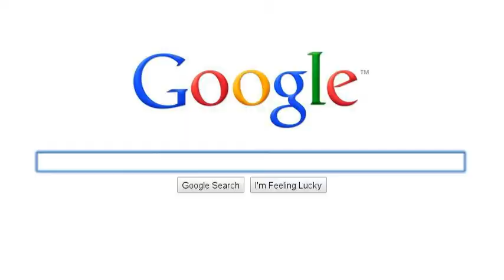HOW TO PRAISE THE LORD GOD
PLAY GUITAR FOR THE LORD, SING AND DANCE JUST TO SAY THANK YOU FOR DYING ON THE CROSS